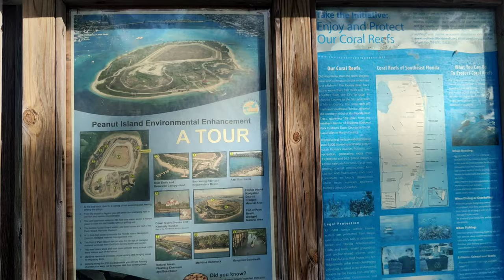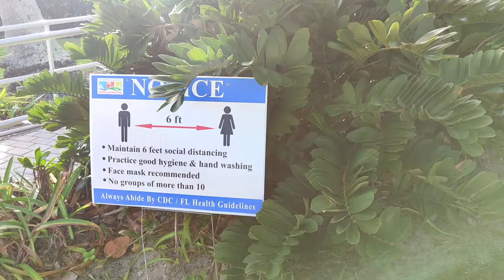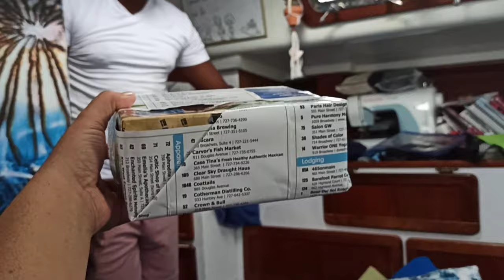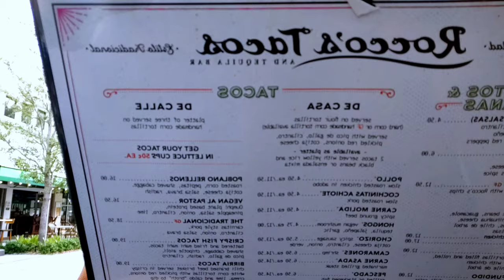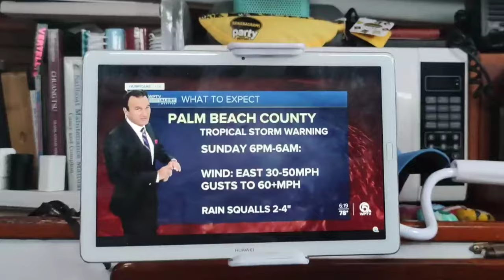ADV 24 -ANCHORING in 60 mph WIND - A LESSON on protected anchorages - Peanut Island Snorkeling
Snorkeling Peanut Island, Florida before anchoring through a night of 60 mph wind. A lesson on protected anchorages.

After 9 months of living on anchor unprotected, we finally understood what a protected anchorage was and set sail in search of a one, just in time for a tropical storm with 60 mph wind gusts.

Downtown West Palm Beach has just the anchorage for us, so we mosey on over, thinking anchoring here will be a breeze.

Just before the sunset on the evening of the big storm, we realized our batteries had died. There was no way to turn on the engine if we drug anchor during the night because of the wind.

And Tow Boat wasn't coming until the storm was over the next morning.

Join us on our next adventure and found out if we made it through the storm unscathed.

A special hello and thank you to Palm Beach Sailing Club, especially Alli Kannegieser, for being so welcoming to us when we arrived.

Get us a coffee so we can use Starbucks Wifi to upload the next adventure: